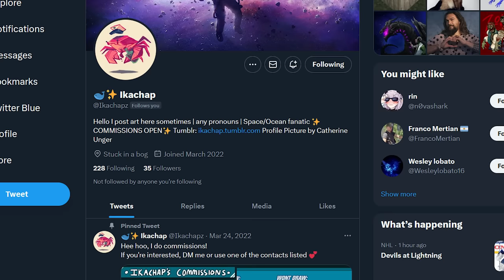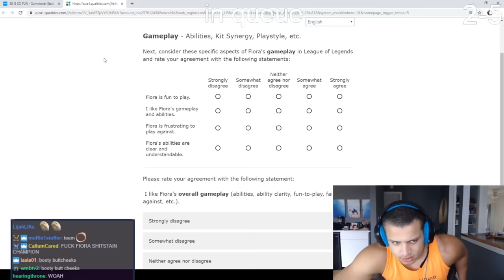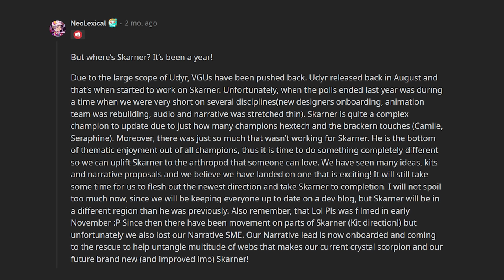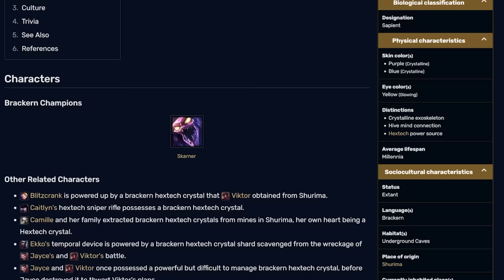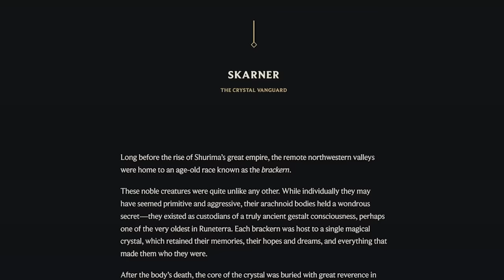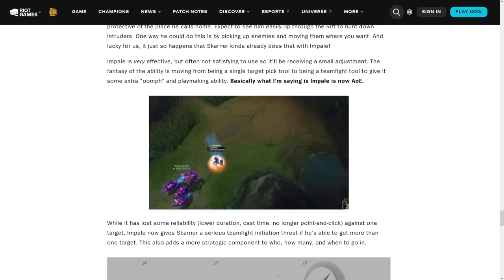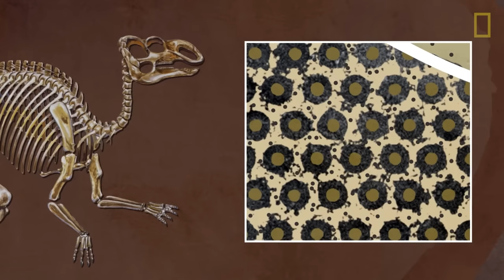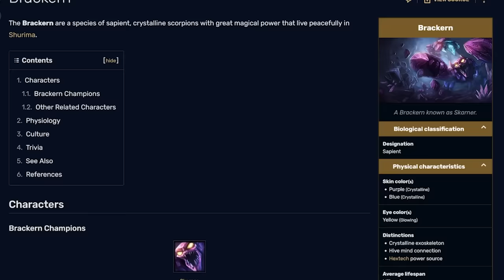Skarner's Rework has FINALLY been officially revealed